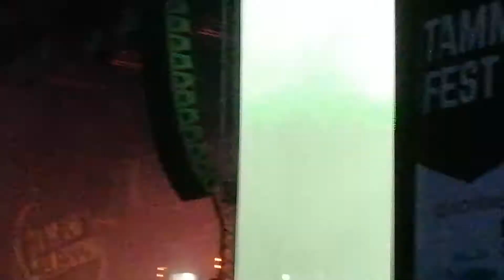Haloo Helsinki - Texas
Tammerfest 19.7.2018